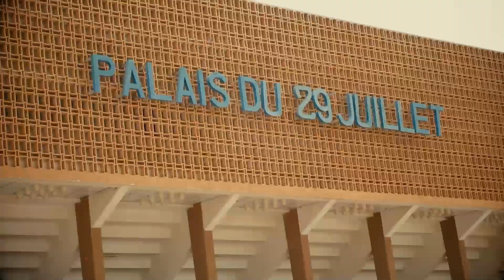Самое позитивное видео!!! Чемпионат Африки по самбо 2016 в Нигере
- FIAS official web-site / официальный сайт ФИАС
- oficial FIAS page on Facebook / официальная страница ФИАС в Фейсбук
- oficial FIAS page on Twitter / официальная страница ФИАС в Twitter
- oficial FIAS YouTube Chanel / официальный канал ФИАС на YouTube